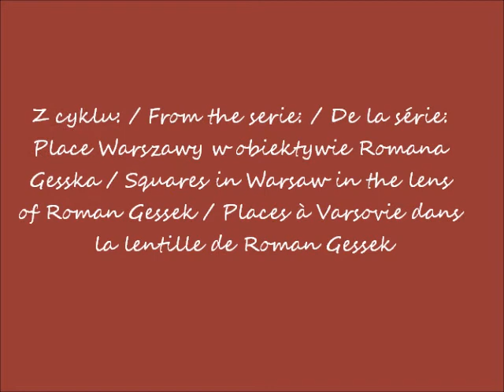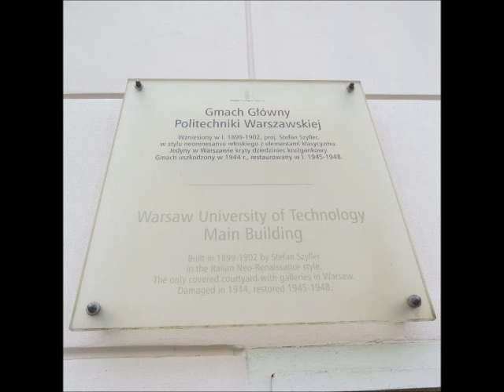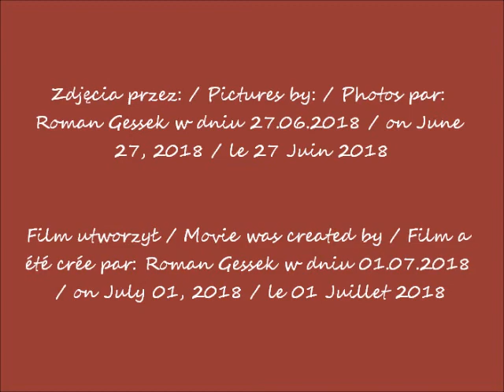2018 06 27 Warszawa seria place plac Politechniki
Plac Politechniki w Warszawie / Politechniki Square in Warsaw / Place de Politechniki à Varsovie
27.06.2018 po / after / après  16.00